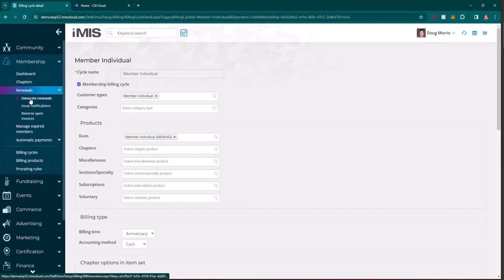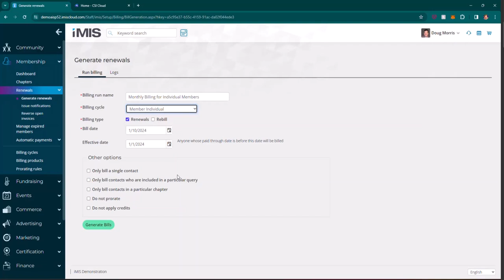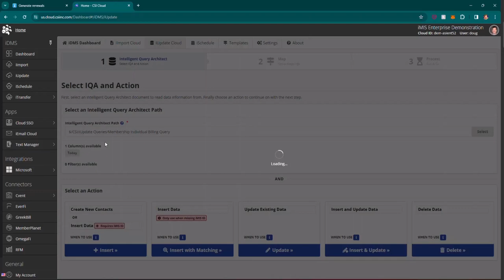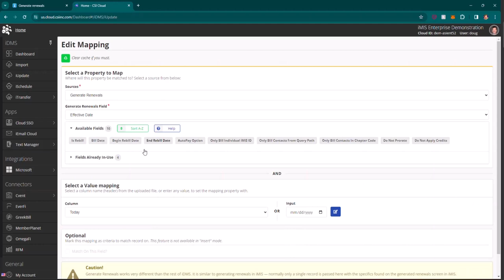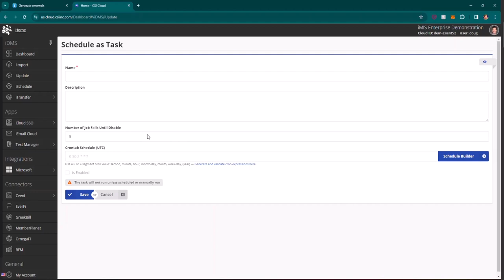iMIS Data Management Suite | Running Dues Billing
In this video, we explore how you can run dues billing using the iMIS Data Management Suite!